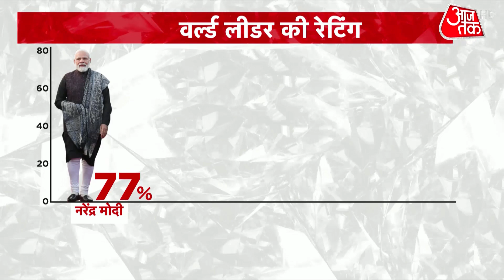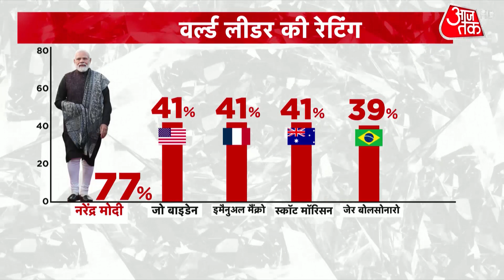Special Report: World Leader की रैंकिंग में मोदी सबसे आगे, Joe Biden उनसे नीचे | PM Modi in Europe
Prime Minister Narendra Modi is on his official trip to Europe for three days. On the first day, PM Modi visited the capital of Germany Berlin. During this, PM Modi held bilateral talks with German Chancellor Olaf Scholz, and the two leaders also co-chaired the sixth edition of the India-Germany Inter-Governmental Consultations. Why are this international visit and 65 hours of PM being considered essential? Watch this special report from Berlin.